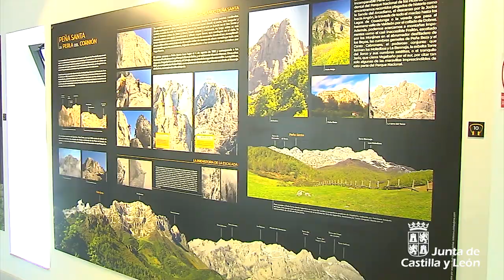Centro de Información "La Fonseya". Parque Nacional Picos de Europa (Oseja de Sajambre)